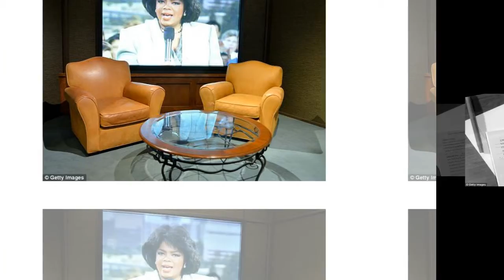Oprah Winfrey is brought to tears as she preview the exhibit which starts from her own childhood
Oprah Winfrey is brought to tears as she gets a first look at the Smithsonian museum exhibit honoring her legacy.